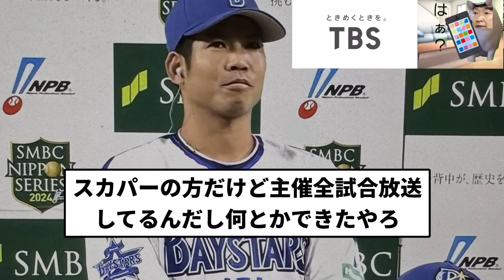【あほくさ】TBS 横浜優勝インタビュー中に中継終了 【プロ野球反応集】【1分動画】【プロ野球反応集】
引用元　TBSはビールかけと優勝パレード出禁でいいよ。

LAMP BGM